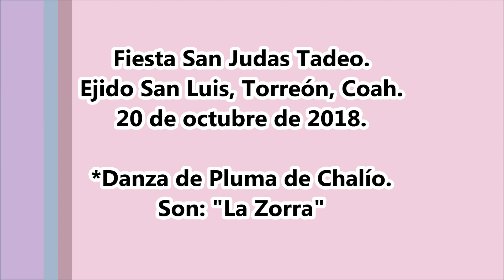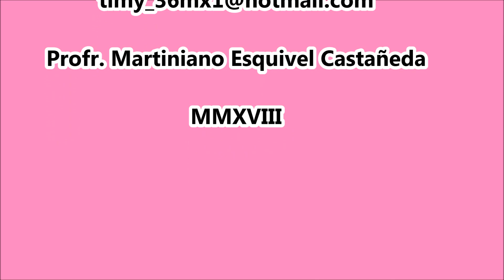Son: "La Zorra". Danza de Chalío de San Luis, Torreón, Coah.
Fiesta San Judas Tadeo. Ejido San Luis, Torreón, Coah. 20 de octubre de 2018. *Danza de Pluma de Chalío.